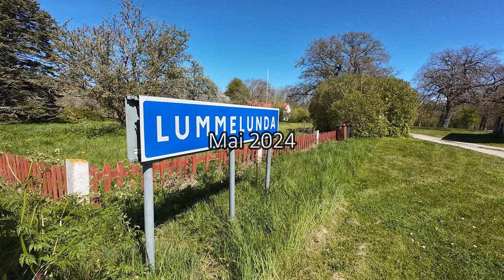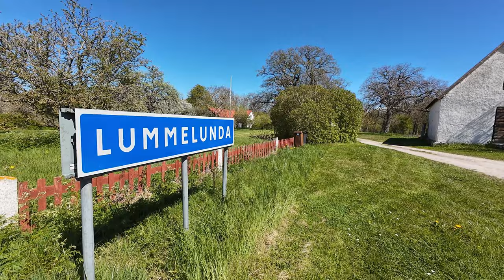Abenteuer Schweden 2024: Die Blauge Lagune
Willkommen zum 8. Teil unserer Schweden Tour 2024! Heute nehmen wir dich mit zur wunderschönen blauen Lagune auf Gotland und machen eine letzte Wanderung um Högklint. Erlebe mit uns den atemberaubenden Sonnenuntergang am Abend und lass dich von den magischen Polarlichtern verzaubern, die wir sogar noch sehen konnten.

Dieses Video richtet sich an alle Abenteuerlustigen, die von der Schönheit Schwedens und den einzigartigen Erlebnissen auf Gotland träumen. Also bleib dran und lass dich inspirieren!

00:00 Intro
00:20 Blå Lagunen
03:46 Lummelunda
03:59 Kirche von Västerhejde
04:11 Högklint Wanderung
09:28 Sonnenuntergang und Polarlichter

Technik:
DJI Pocket 2 Creator Combo
DJI Osmo Action 4